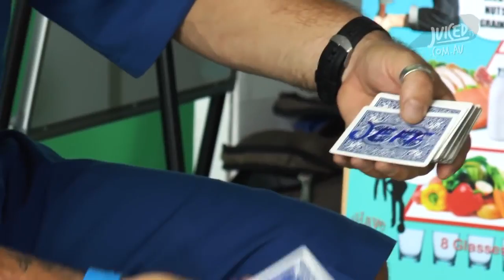DREAM GUARDS Juiced TV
Much Gratitude Lady Cilento Children's Hospital in Brisbane from the DREAM GUARDS. So amazing being on Juiced TV... the TV Show made by the Kids in Hospital, for the kids in Hospital.